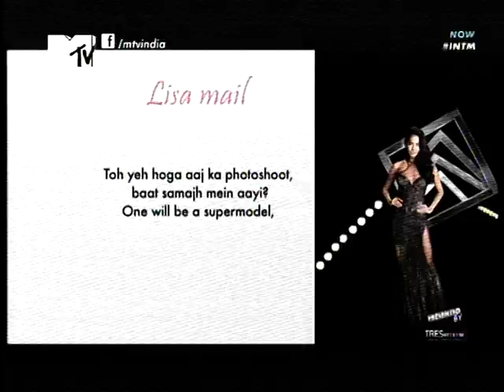indian next model 3